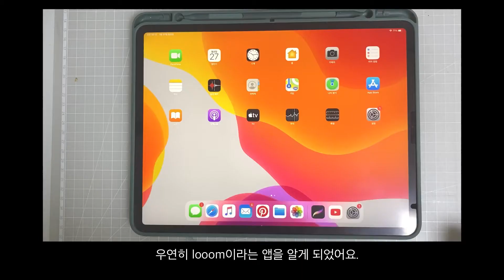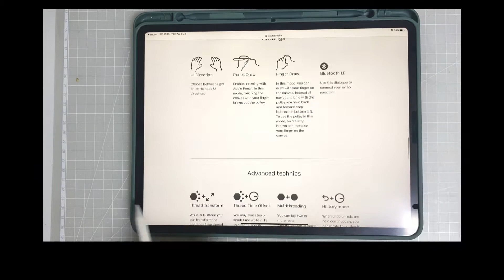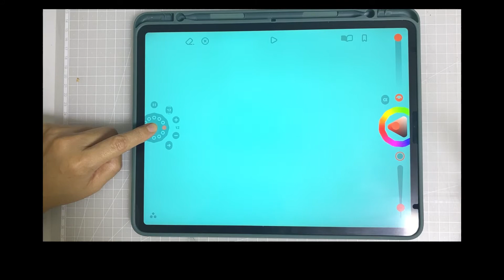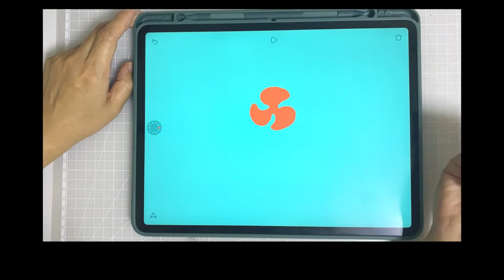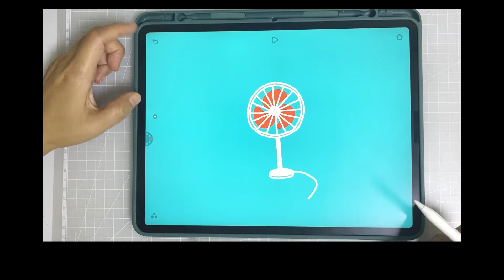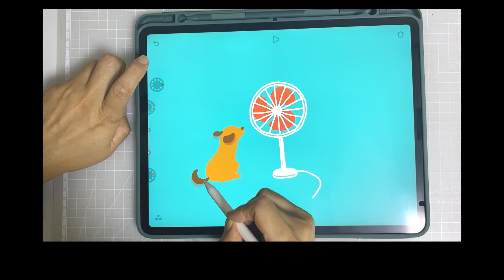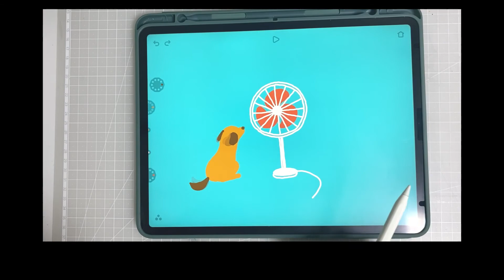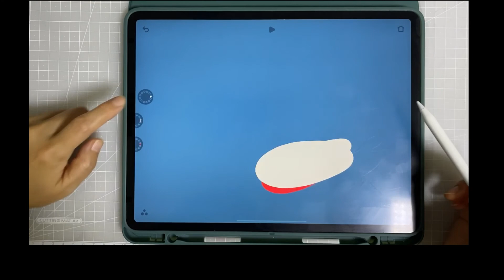looom 사용법과 간단한 애니메이션 만들기 /2020년 애플 디자인 어워드 수상작 looom 어플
looom을 처음 시작하시는 분들을 위한 쉬운 툴 사용법과 간단한 애니메이션 제작과정을 보여드리는 영상입니다.